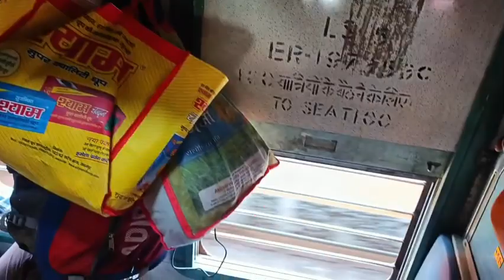वाराणसी से लखनऊ🥲🙂 ||varanasi to lakhnawu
दोस्तो आज की हमारी स्ट्रगल लाइफ कैसी है हमारी जर्नी गांव से शहर तक ‎@DEVANANDSHUBHAMVLOG